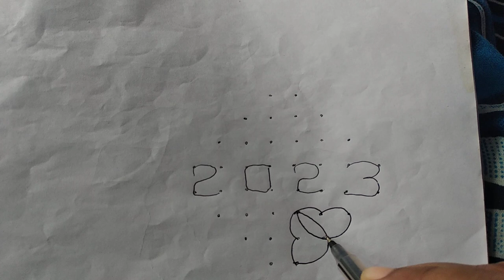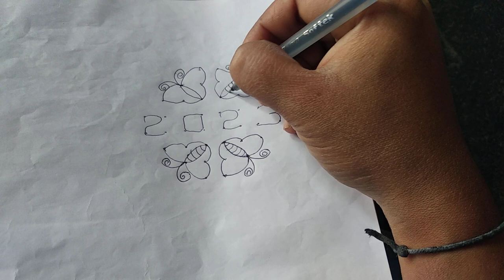easy and simple New year rangoli👌👌|| చిన్న place లో కూడా త్వరగా వేసుకునే ముగ్గు ❤❤